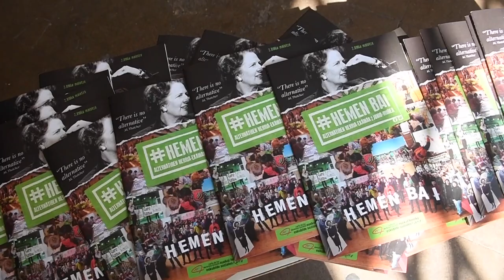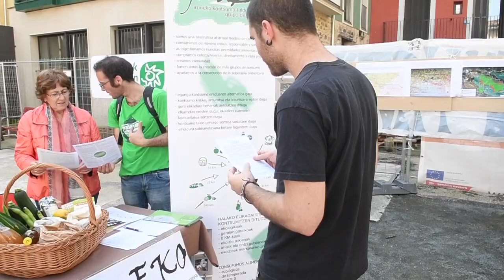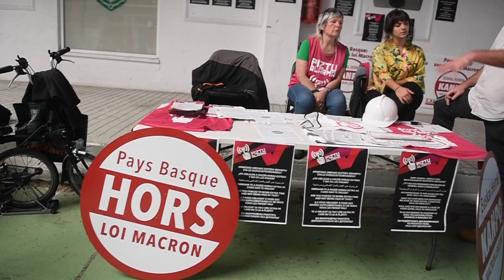Jende anitz bildu du Alternatiben Herriak Iruñean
| Euskal Herriko Eskubide Sozialen Gutunak 'Kapitalari 13 zaska' agiria aurkeztu du.